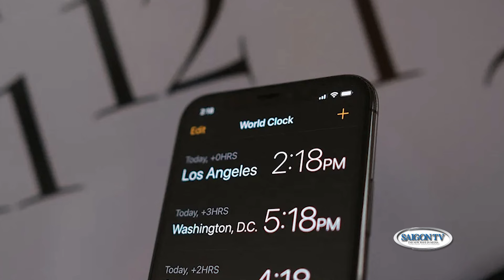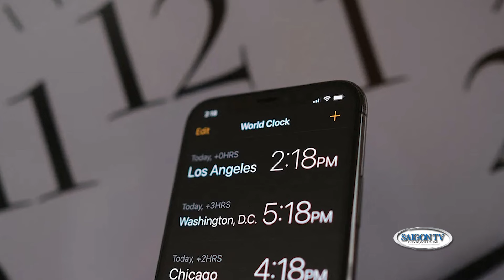Tòa Bach Ốc kêu gọi Đảng Cộng hòa thông qua ngân sách ngăn chính phủ đóng cửa📺Hoa Kỳ Cuối Tuần 25/02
Tòa Bach Ốc kêu gọi Đảng Cộng hòa thông qua ngân sách, để ngăn chính phủ đóng cửa📺Hoa Kỳ Cuối Tuần 25/02